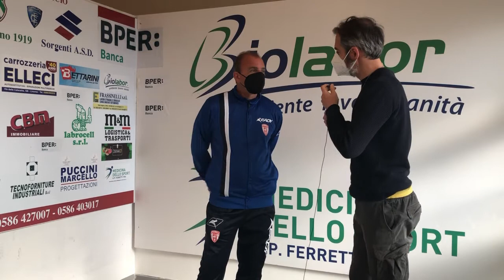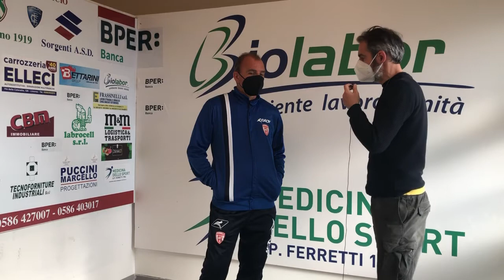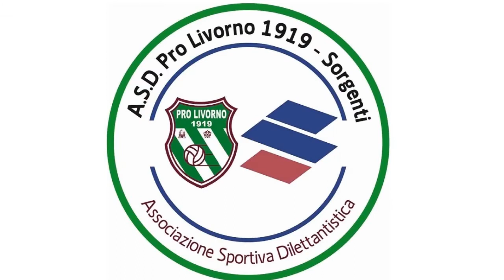Pro Livorno Sorgenti - Forlì (23/5/21): intervista a Giuseppe Angelini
L'intervista a Giuseppe Angelini, allenatore del Forlì, dopo la gara vinta per 4-0 dai biancorossi contro la Pro Livorno Sorgenti, nella trentesima giornata in serie D girone D, giocata domenica 23 maggio 2021 allo stadio Armando Picchi di Livorno.

PRO LIVORNO SORGENTI – FORLÌ 0-4
PLS (3-4-3): Vozza; Petri, Falleni M., Lucarelli; Solimano (46’ Brizzi), Filippi, Bachini (72’ Bulli), Costanzo (72’ Lischi); Rossi (24’ Matteoli), Granito, Camarlinghi (72’ Casalini). A disp.: Blundo, Falleni D., Turini, Mancini. All.: Bonini.
FORLÌ (3-5-2): De Gori; Croci, Biasiol, Giacobbi; Carlucci (62’ Sabato), Piva (80’ Togni), Gasperoni (66’ Ferrari), Buonocunto, Gkerstos (76’ Pavani); Pera, Tortori (86’ Longobardi).  A disp.: Stella, Bedei, Giorgi, Ndedi. All.: Angelini.
ARBITRO: Papale di Torino.
RETI: 16’ Carlucci, 36’ Pera (rig.), 68’ Ferrari, 70’ Pera.
NOTE: al 53’ Camarlinghi fallisce un calcio di rigore. Espulso Falleni M. al 58’ per doppia ammonizione. Ammoniti: Tortori.